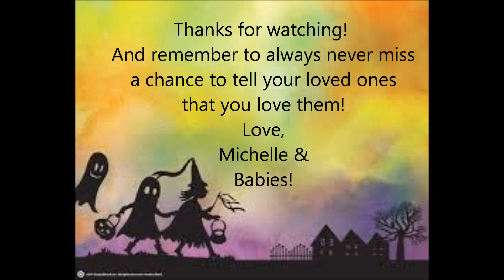The reborn toddlers love candy!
Mommy got to go to the candy shop the other day and I picked up some goodies for the ones that were old enough to have candy. They really loved it and had some juice to wash all that candy down. Nicole didn't want to eat her candy necklace, she wants to keep it!